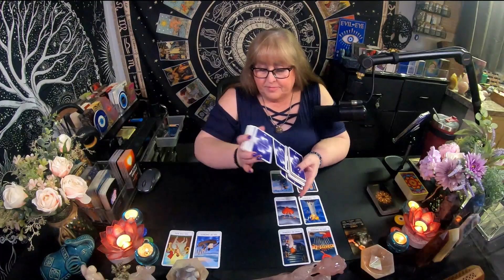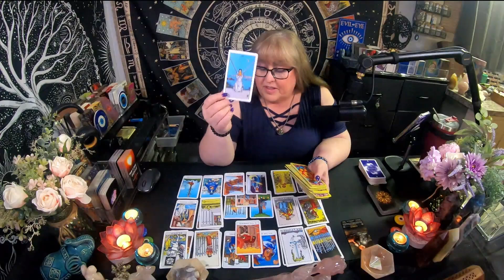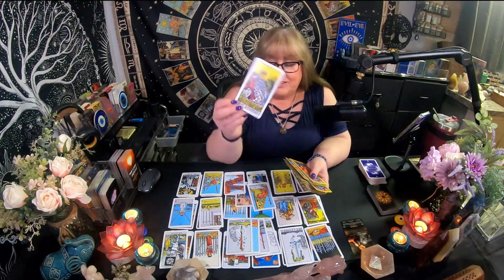Sagittarius 💖 "Love Beckons: Embrace the Present for a New Chapter" 📔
Purchase The Extended on GumRoad!
OR
Consider Becoming A Channel Member and Gain access to an entire month's worth of extendeds for one price!